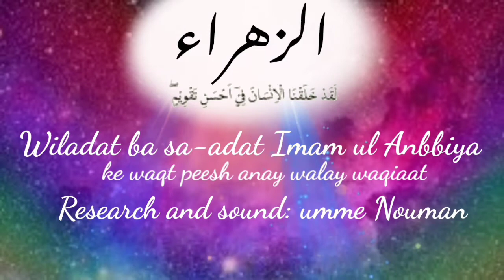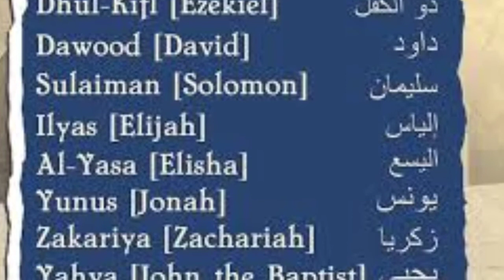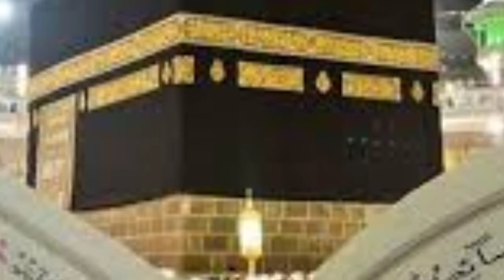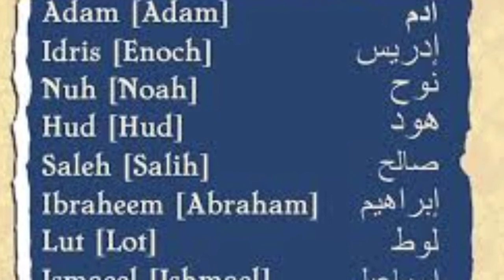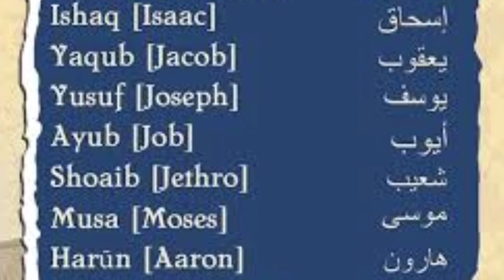WILADAT BA SAADAT IMAM UL ANBIYA KAI WAQT PAISH AANAI WALAI WAQIAT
This video belongs to the topic of "WILADAT BA-SAADAT IMAM UL ANBIYA KAI WAQT PAISH AANAI WALAI WAQIAT ولادت با سعادت امام الانبیاء کے وقت پیش آنے والے واقعات". This is the series of lectures of Hazrat Khawaja Shamsuddin Azeemi in the voice of Umme Nouman.